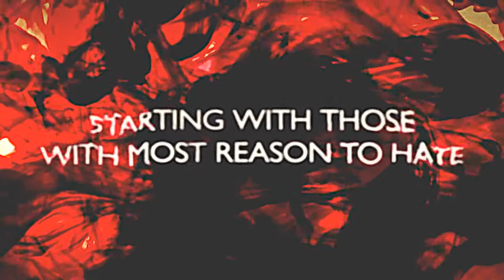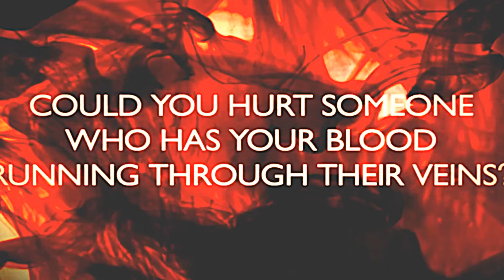Be a HERO : A short film on Blood Donation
This 3 min short film is titled Be a HERO: Heroes come in all blood types. It is made by Apoorv Aditya and his ...